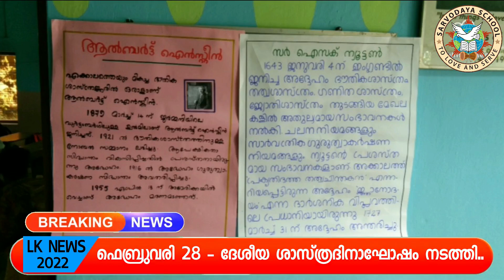സർവ്വോദയ വാർത്തകൾ # ലിറ്റിൽ കൈറ്റ്സ് സർവ്വോദയ # മാർച്ച്‌ 8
LITTILE KITES SARVODAYA HSS EACHOME WAYANAD